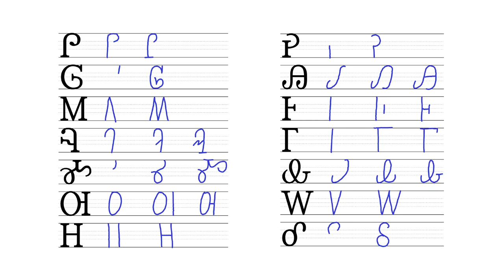Dictation 04 02 Ꮅ Ꮋ